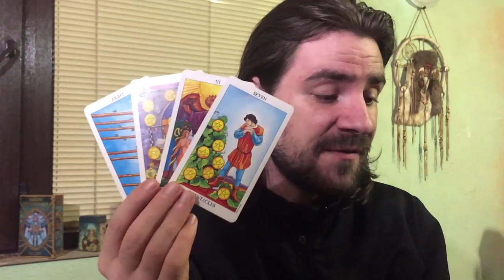Libra Love and Career Weekly Tarot Reading July 20-26 2020